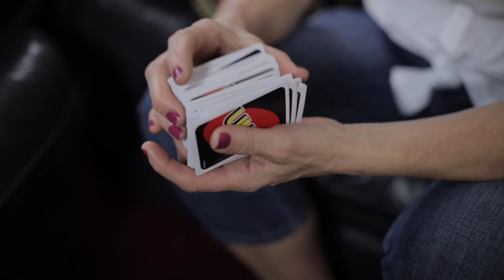Life and Trade, an OK film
Get comfortable, and hear from mentors, students, and parents about their experience with OK. We share about what OK has been up to from 2019 into 2020.